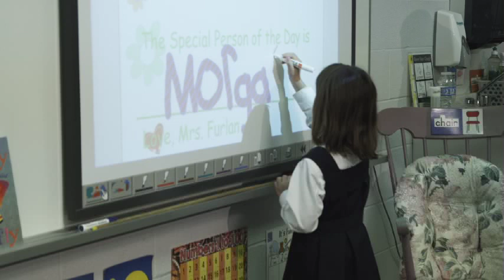PICKERING COLLEGE JUNIOR SCHOOL